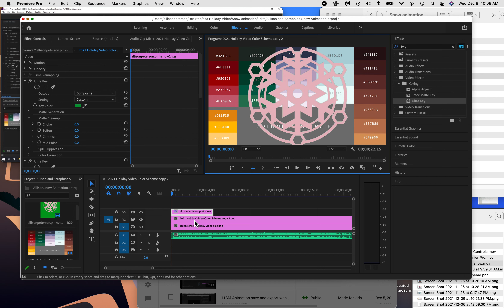9 Matte Clean Up take green off edges